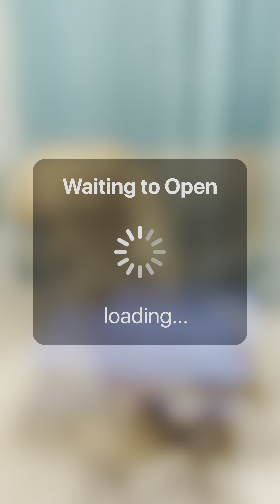Diwali Sweets & Snacks for Pets | Woof Ministry